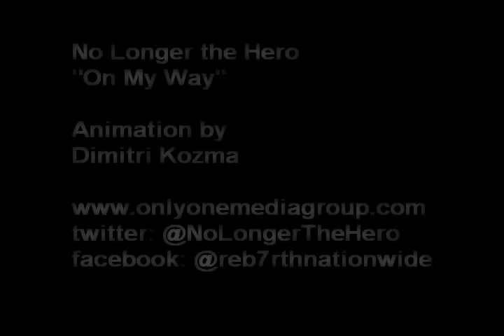No Longer the Hero - On My Way (Animation)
"On My Way" by No Longer the Hero
Michael Piccard x Whodini Blak

production by Klever
animation by Dimitri Kozma

All Copyrights are all maintained by the proper owners.
(c)2013 No Longer the Hero